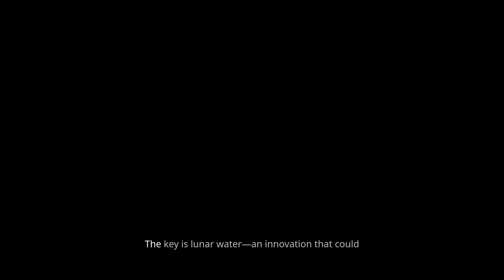Science Exploration The Moon Race 11:Moon Water The Billion-Dollar Secret Changing Space Exploration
This video dives deep into the Moon water revolution, exploring why this isn't just a scientific curiosity but a billion-dollar secret set to transform space exploration. We'll uncover the compelling Lunar ice discoveries from missions like Clementine, Lunar Prospector, and SOFIA, revealing its surprising presence beyond just cold traps.

Discover the competing theories behind the Moon water's origin—from comet impacts to solar wind and even Earth's influence. Most importantly, we'll unveil the game-changing ISRU (In-Situ Resource Utilization) potential. Imagine rocket fuel production directly on the Moon, cutting launch costs by up to 68% for future Deep Space Exploration to Mars. This isn't just about water; it's about building sustainable Lunar outposts and fostering a new Lunar economy.

Despite the immense technical challenges of extracting water in extreme lunar environments, current and upcoming Artemis missions like VIPER and PRIME-1 are actively pushing the boundaries of space mining. This isn't science fiction anymore; it's the future of space—making sustainable space travel a tangible reality.